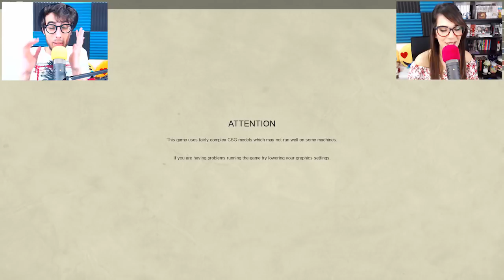Roblox ITA - I Pirati dei Caraibi ci attendono!!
Nuovo video di Roblox ITA, come promesso quest'oggi cercheremo di ottenere i nuovi fantastici oggetti a tema Pirati dei Caraibi! :D